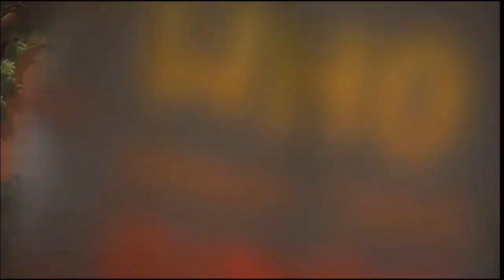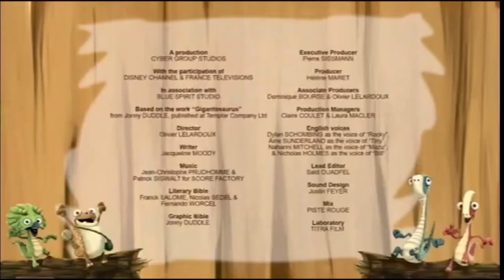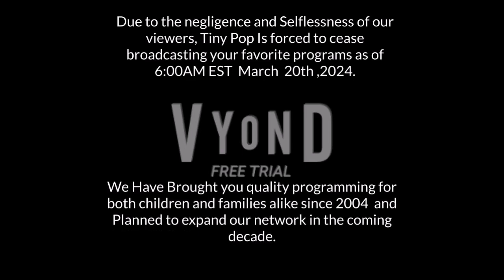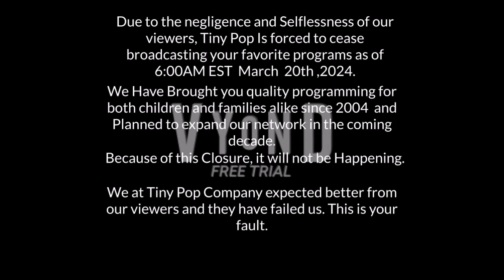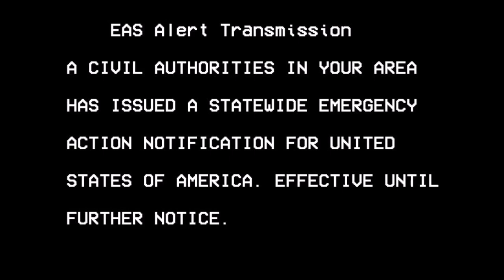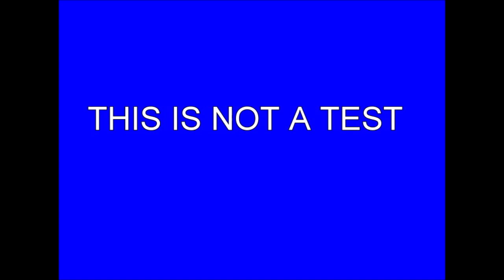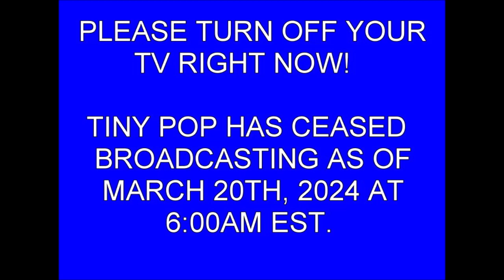EAS Scenario: Tiny Pop Shutdown